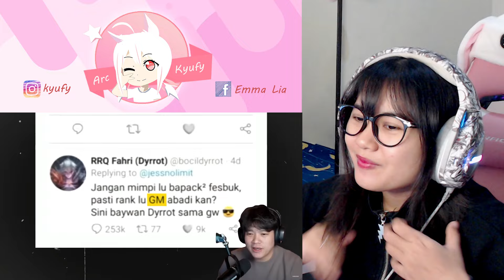JESS NO LIMIT KEMBALI !!! | REACTION DRAZEN KANZEN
Judul video Drazen Kanzen  :JESS NO LIMIT EXE - Legenda Anti Dark System

Terima kasih ^^)/